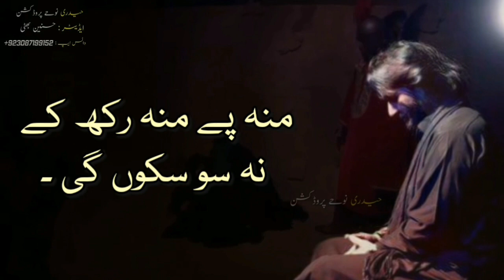Jaise Pinjre Mein Ho Koi Panchi | Shahadat Bibi Sakina (s.a) Noha | Nadeem Sarwar Nohay 2018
Noha khawan : Nadeem Sarwar

Video Edit By : HasnainBhatti

Whatsapp status Edit by : HasnainBhatti